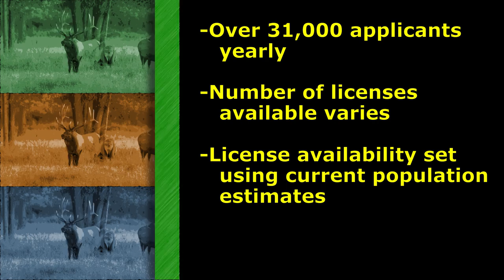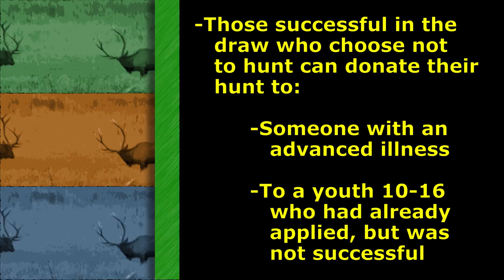MI Elk Weighted Lottery System Explained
- In this video, Katie Keen explains how the elk weighted lottery system works when applying for the draw to hunt elk in Michigan.

Elk footage courtesy of the US Fish and Wildlife Service